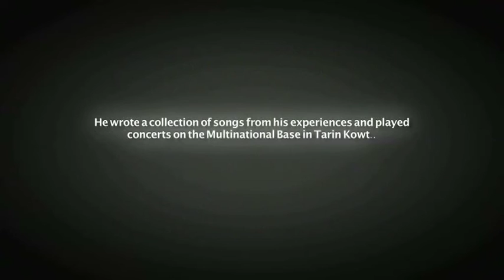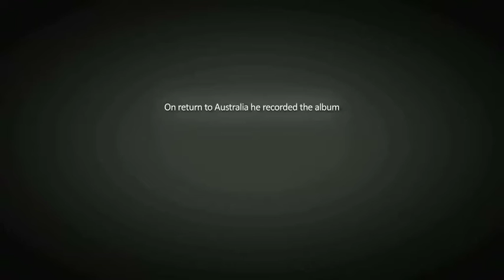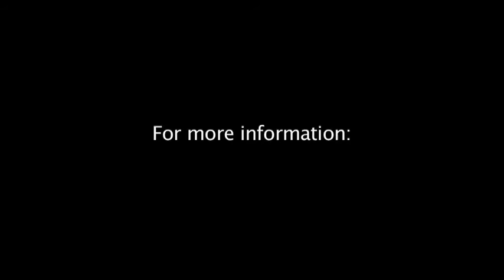Dust of Uruzgan by Fred Smith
Fred Smith is no ordinary singer-songwriter...And this is no ordinary show... Dust of Uruzgan is a collection of songs Fred wrote while working as diplomat alongside Australian soldiers in Uruzgan Province, southern Afghanistan. The show combines songs, humour, and commentary with a stunning set of images from military and civilian photographers. Fred is a true raconteur; a masterful and entertaining storyteller, who has been compared to great Australian songwriters, Eric Bogle, John Schumann and Don Walker. His songs are stories put to well-crafted music; telling the real life experiences of some 20,000 Australian soldiers who served in Afghanistan. Fred's experiences in Uruzgan are also the subject of an Australian Story feature, a critically acclaimed album and now, his new book ‘The Dust of Uruzgan’ published in September by Allen and Unwin. In the live show you will be transported to Afghanistan, to the experience of life as a soldier: the dust, the heat, the frustration, the fighting and the camaraderie. Poignant, educational, and at times hilarious, Dust of Uruzgan is an enlightening and entertaining live music performance.